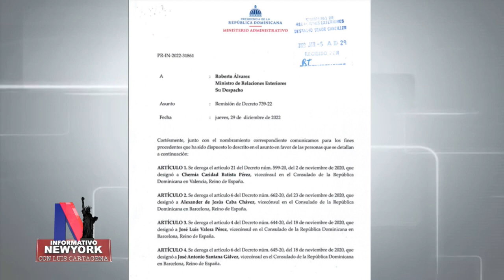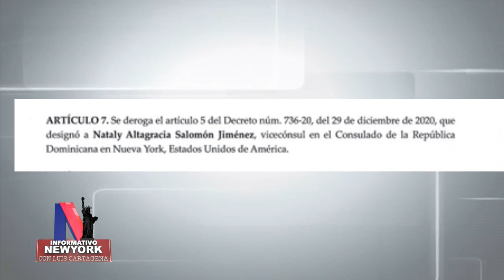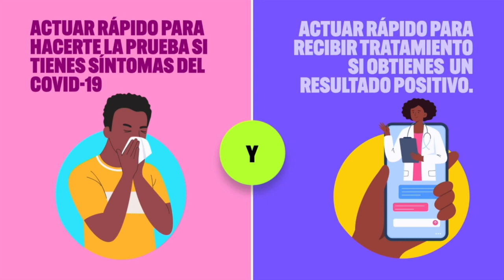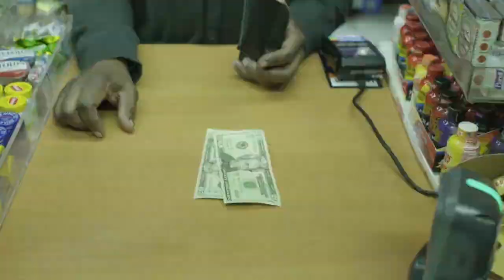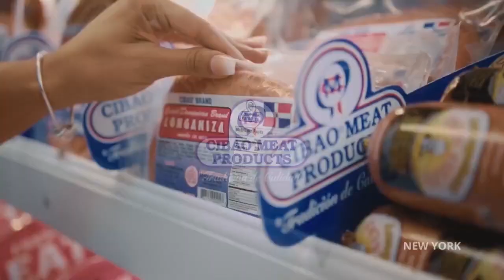Informativo NY Enero 2, 2023 │ Luis Cartagena y Rolando Robles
Lunes a Viernes | 8am | Optimum 1014